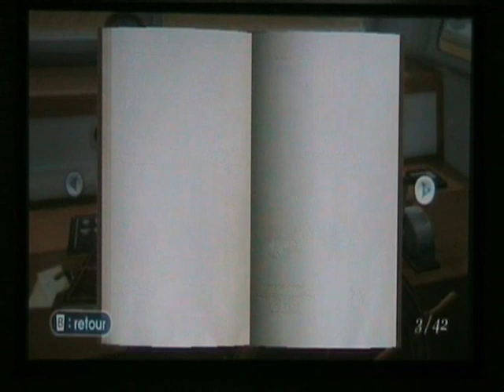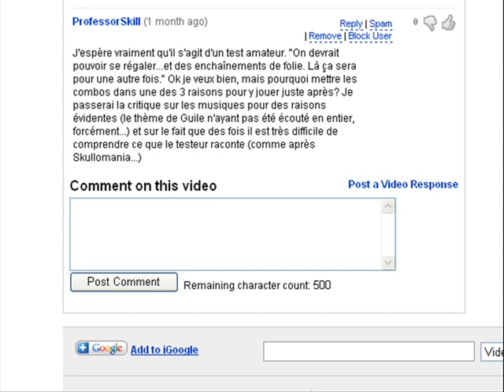Dossier - Le premier anniversaire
Déjà un an que je publie mes vidéos sur le net ! Ce dossier spécial vous présente 10 jeux qui ont déjà eu droit à une vidéo sur le site. Il y en a 5 que j'adore et forcément 5 autres que je ne place pas très haut dans mon estime !